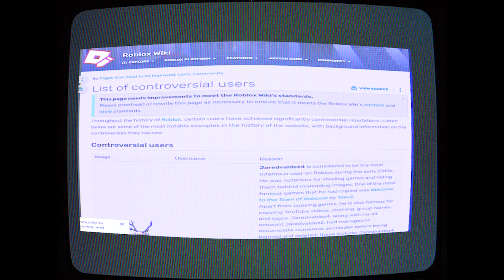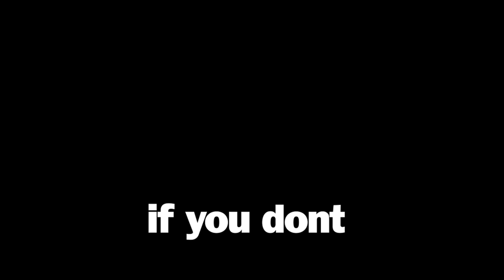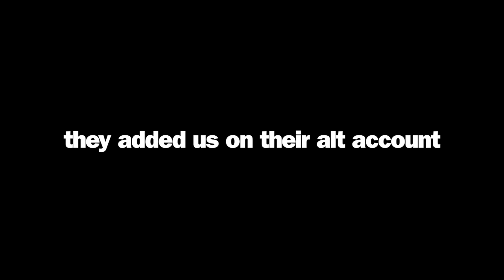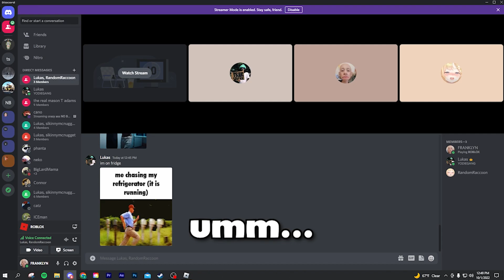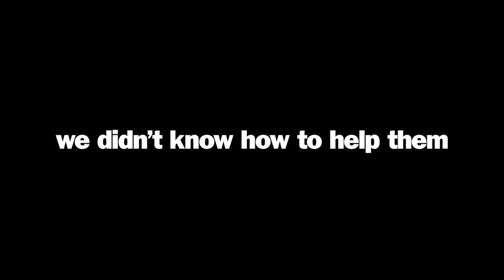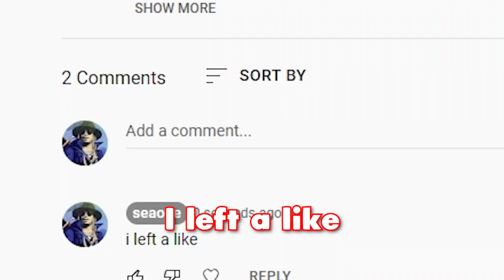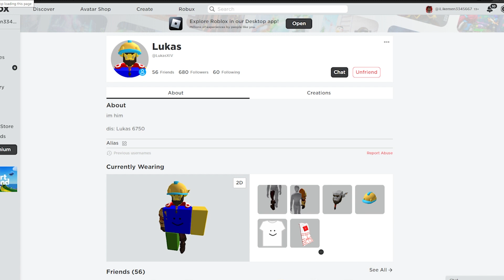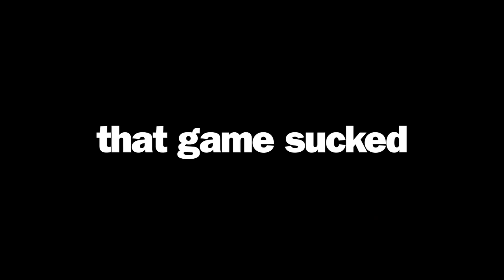ROBLOX in 2022...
hi lol im back (fr this time)